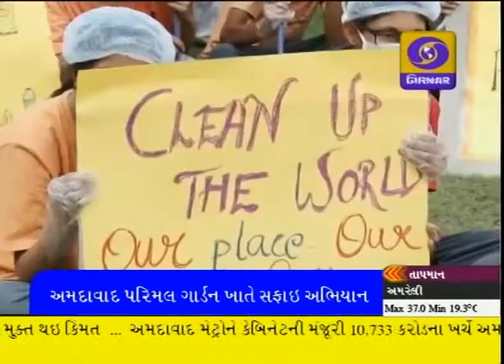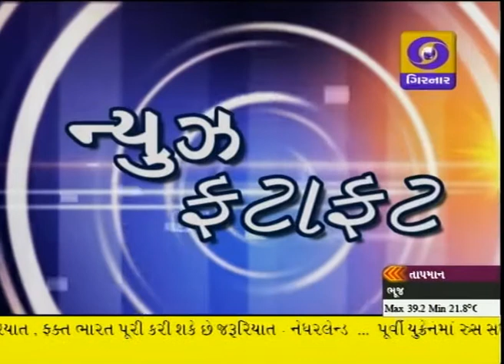LATEST GUJARATI NEWS ON DD GIRNAR 8.30 PM 18-10-2014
Metrorail project approval
Cabinet meeting
Reduction in diesel prices
Jayalalitha freed from jail
Hindi Sahitya Parishad